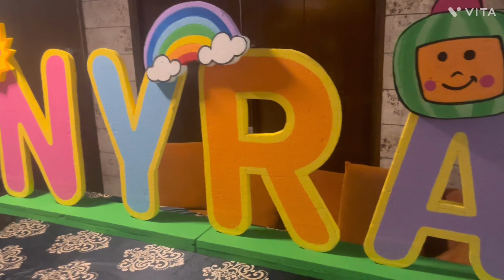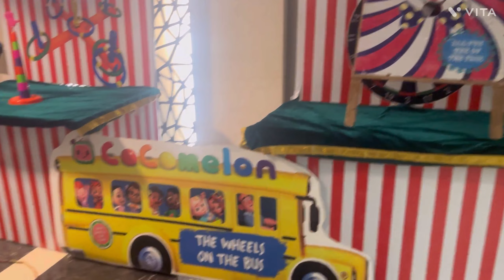Jam mei fasi car | meeting k liye huye bahut late | Decoration karni padhi bahar hall nhi mila khal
Dream makerz